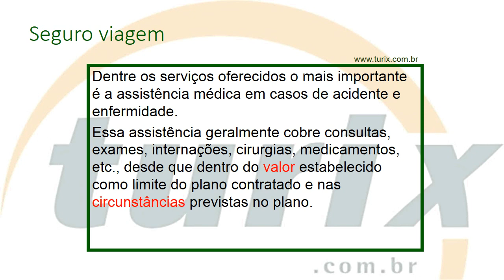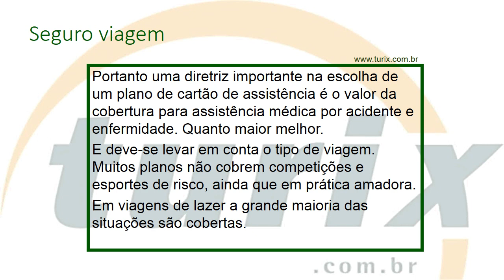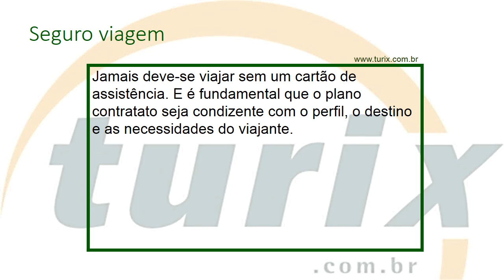Seguro viagem - como escolher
Nesse vídeo de 02min22seg a Turix Turismo explica o que é importante na contratação de um seguro viagem.